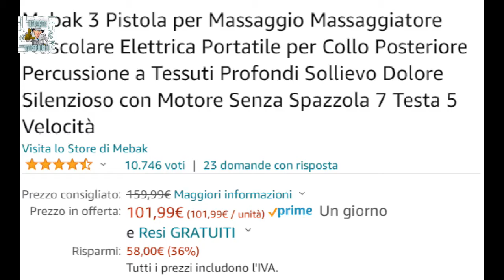Mebak 3 Pistola per Massaggio Massaggiatore Muscolare